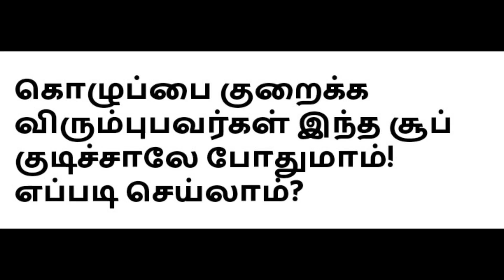weight Loss soup